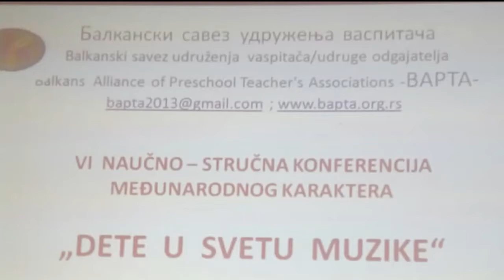Дете у свету музике